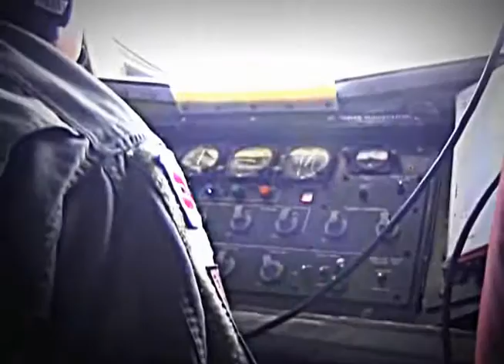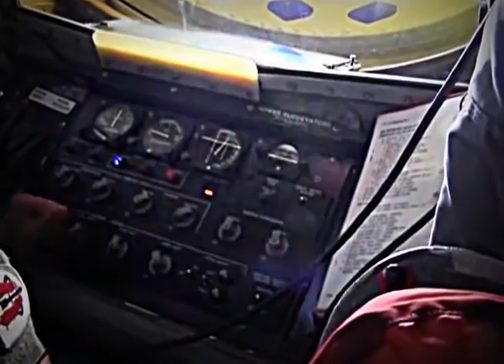F-22ラプターの空中給油シーン（無線音声付） KC-135から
2013年7月13日、ネブラスカ州空軍第155空中給油部隊所属の３機のKC-135による４機のF-16ファイティングファルコンと6機のF-22ラプターへ空中給油の様子。これはパイロットの年間訓練用件の一つである多数機編隊の空中給油訓練である。